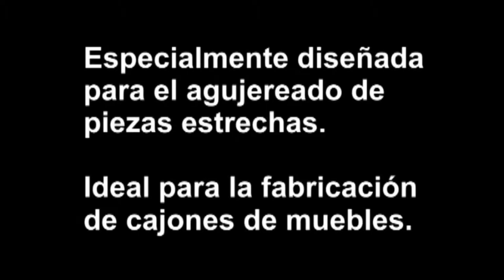Agujereadora Multiple Automatica AM23A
Agujereadora Multiple Automatica MARZICA modelo AM23A
Diseñada para el agujereado de piezas estrechas.
Ideal para fabricacion de cajones de muebles
Cargador automatico.
Opcional: Doble posicion de agujereado